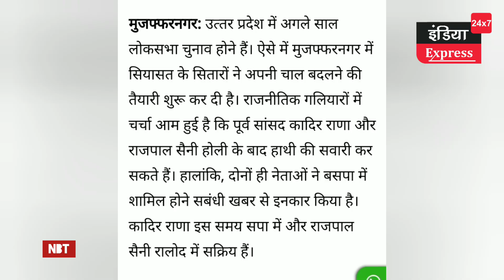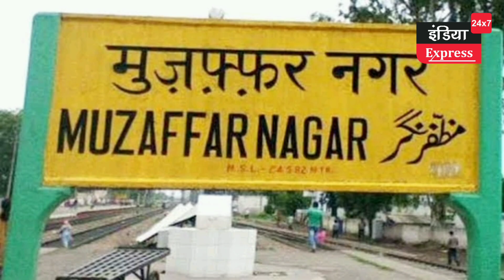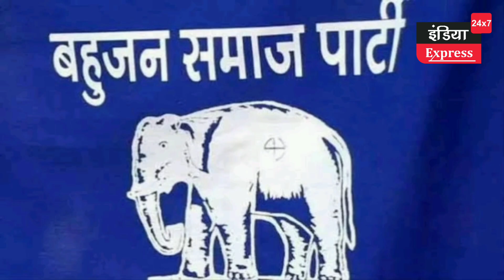कादिर राणा बिजनौर, अमीर आलम कैराना, राजपाल सैनी मुजफ्फरनगर! जयंत-अखिलेश परेशान! ये बसपा की तैयारी!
कादिर राणा बिजनौर, अमीर आलम कैराना, राजपाल सैनी मुजफ्फरनगर! ये है बसपा की तैयारी!
Kadir Rana, Amir Alam, Rajpal Saini kya BSP join Karenge,
Kadir Rana, Amir Alam, Rajpal Saini BSP join Karenge?
kadir Rana politics muzaffarnagar,
kadir rana bijnor loksabha seat,
Amir Alam, Nawjish alam karina loksabha seat,
Kadir Rana is an Indian politician, belonging to Samajwadi Party. In the 2009 election he was elected to the Lok Sabha from the Muzaffarnagar Lok Sabha constituency as a member of the Bahujan Samaj Party
क़ादिर राणा पश्चिम उत्तर प्रदेश के क़द्दावर नेता के रूप में जाने जाते हैं ।, भारत के उत्तर प्रदेश की पंद्रहवी विधानसभा सभा में विधायक रहे। 2007 उत्तर प्रदेश विधान सभा चुनाव में इन्होंने उत्तर प्रदेश के मुजफ्फरनगर जिले के मोरना विधान सभा निर्वाचन क्षेत्र से रालोद की ओर से चुनाव में भाग लिया.

Rajpal Singh Saini is a politician from Rashtriya Lok Dal and former Member of the Parliament of India representing Uttar Pradesh in the Rajya Sabha, the upper house of the Indian Parliament.

Amir Alam Khan is an Indian politician. He has served as MLA from Thanabhawan seat and Morna seat in the UP state assembly. He was a former Member of Parliament from Uttar Pradesh